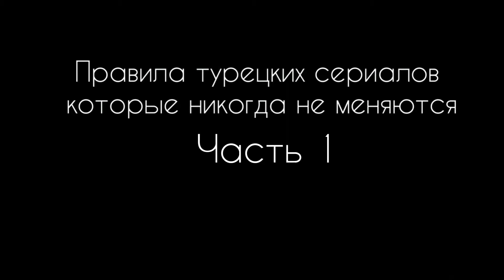Правила тур сериалов (часть 1)